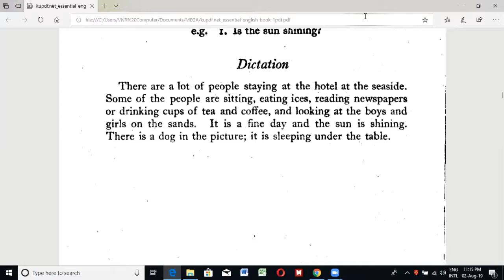lesson 8 Reading41